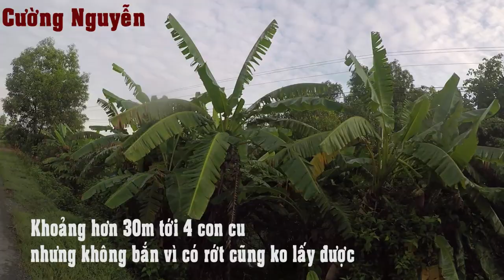Ná Cao Su Tập 51 - Catapult slingshot hunting #51